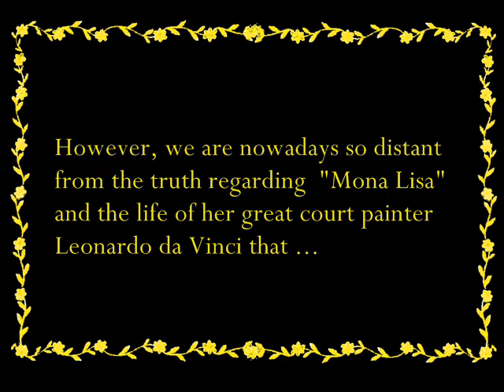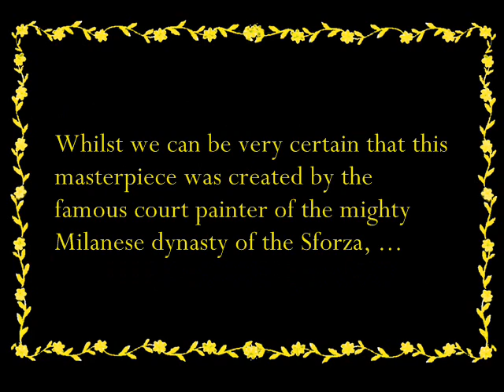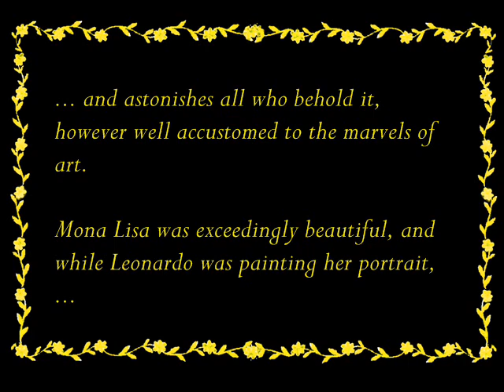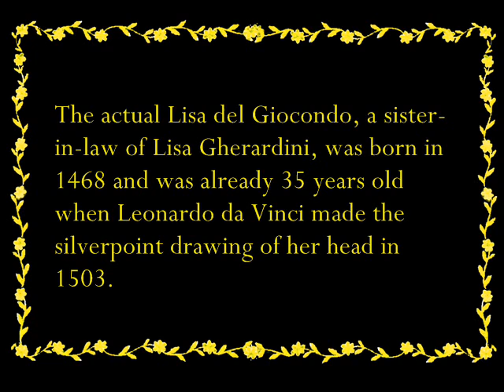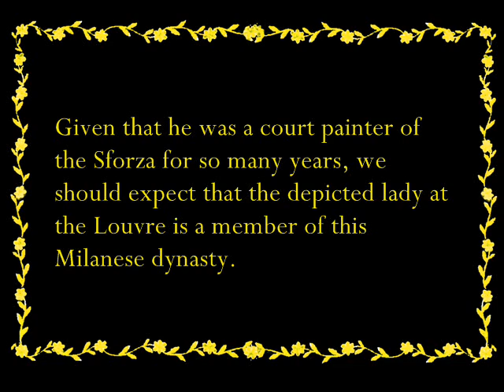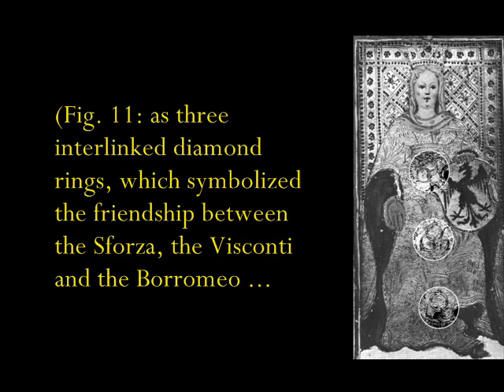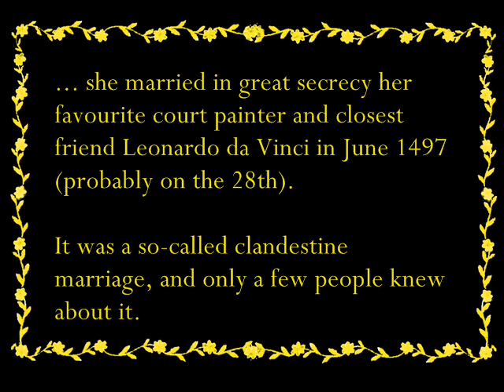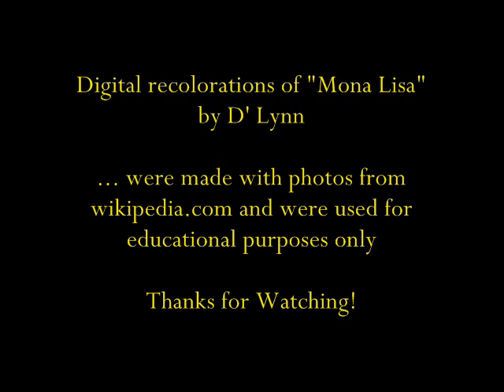"Identifying Mona Lisa" Presentation, 2012 by Maike Vogt-Lüerssen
Abstract:
The question "Who is Mona Lisa?" could have been answered centuries ago, if the language of the Middle Ages and the Renaissance, the symbolism, had not already been forgotten by the 17th century. Once more we must learn this language used by our forefathers over thousands of years of history. The dress and the Sforza symbols shown at the upper part of the neckline of "Mona Lisa" tell us that the depicted lady is in fact Isabella of Aragon (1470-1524), daughter of King Alfonso II of Naples and wife of Duke Gian Galeazzo II Maria Sforza of Milan. However, we are nowadays so distant from the truth regarding "Mona Lisa" and the life of her great court painter Leonardo da Vinci that it is no longer enough to support this theory with contemporary written and pictorial historical sources. We need the help of anthropology.

The most famous portrait painting in the world can be found in the Louvre museum, Paris, under the name of "Mona Lisa" (Fig. 1). During the research for my book "Who is Mona Lisa? In search for her identity"1 and ongoing further investigations, it became apparent that what had been promoted as historical facts about the identity of "Mona Lisa" for over a hundred years were merely assumptions. Critical thinking about this painting has become a rarity. Careful library research, however, has shown that the answer to the question, "Who is Mona Lisa?", could have been answered centuries ago.

Up to the present day it has been thought that the art historians are the experts regarding the portrait paintings of the Middle Ages and the Renaissance. Yet their primary tool, the history of stylistic art (in German: Stilgeschichte or Bildgenese), is not suited for determining who is depicted on a painting of the Middle Ages and the Renaissance, because analysing the strokes of the brush of the artists cannot give us any information about the identities of the depicted and about the exact time when their portraits were made. Consequently, the works of so-called pioneers of a particular style and of good imitators are often dated incorrectly. It cannot even give us 100% certainty that we really found the painter who made this piece of art.2

As a case in point, the majority of the works of the greatest female painter of the Renaissance, Sofonisba Anguisciola or Anguissola (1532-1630) were – until 1995 – attributed to her male colleagues such as Leonardo da Vinci, Titian, Coello, Moroni, Tintoretto, Bassano, Salviati, Bronzino, Carracci, Zurbarán, Murillo, Sustermans and van Dyck. This was corrected in 1995, when the Art Museum (Kunsthistorisches Museum) in Vienna exhibited her paintings for the first time under her name to the public.3 Likewise happened to Leonardo da Vinci (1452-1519), whose works were erroneously attributed to students of his such as Giovanni Antonio Boltraffio (1466/67-1516) or later Italian artists such as Giovanni Cariani (ca. 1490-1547). Unlike Sofonisba Anguisciola, however, these mistakes have yet to be corrected. For instance, Leonardo’s self-portrait (Fig. 2), 3:48 which can be seen at the National Gallery of Art in Washington, is still attributed to Giovanni Cariani, even though the fashion of the depicted person is typical for the 70’s and 80’s of the 15th century, as any expert of the history of the costume can confirm. Giovanni Cariani was not even born at that time.

For the correct identification of the men and women and the children depicted in Renaissance paintings and the correct dating of these works we have to be equipped with the following knowledge:

    the history of the Middle Ages and the Renaissance;
    the traditions and customs of these historical epochs;
    the history of the costume – what was in fashion at what time and where;
    the high dynasties of the 15th and 16th centuries and all their members, male and female; we have to collect descriptions of the various members of the high dynasties from as many primary and secondary historical sources as possible;
    the coat of arms and the specific colours and symbols (also called emblems or devices) of these high dynasties.

It is also essential to use the relevant primary written historical sources in a scientifically correct way to confirm our theory about a portrait or a painting. Only if these written historical sources contain a detailed description of a portrait or a painting that is the subject of a research should we be allowed to use them as evidence for our theory. If these historical sources give no information about the facial features, the style of the hair and its colour, or the costume and the background of the depicted person, then they cannot support the opinion of the researcher with respect to the identity of the sitter.4

From the "Identifying Mona Lisa" 2012 Presentation in Florence, Italy by Maike Vogt-Lüerssen, used by permission.